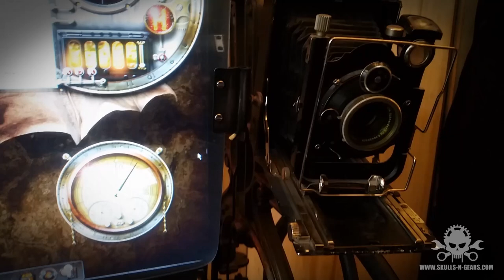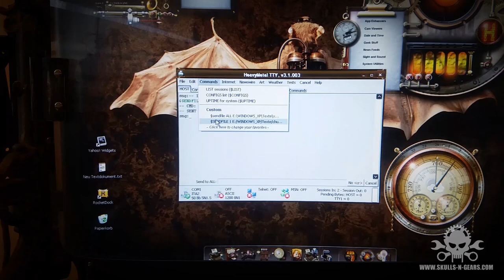Steampunk Computer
Steampunk Computer schreibt Text auf einem Lorenz Fernschreiber (LO-15).

Steampunk Computer steuert einen Fernschreiber an und nutzt diesen als Drucker. Der Computer sendet dabei einen 5-Bit Code an den Empfangsmagneten des Schreibers. Dieser druckt daraufhin die gesendeten Informationen rein mechanisch auf Papier. Auch kann der Datensatz kodiert in einen Lochstreifen gestanzt werden.

​Der Fernschreiber kann über den PC als Schnittstelle aktuelle Daten aus der ganzen Welt empfangen, Emails, Wetter-News, RSS Feeds, ect. und ist in der Lage, Textdokumente zu drucken, die ihm vom Rechner geschickt werden.

Umlaute und Großbuchstaben sind dabei nicht möglich, auch ist die druckbare Zeilenlänge auf 65 Zeichen begrenzt.

Credits:

All artwork you see in this Video was created by myself.

Only for the screen display, adapted to the theme, I used a few graphic elements of others.

displayed via Yahoo Widgets.